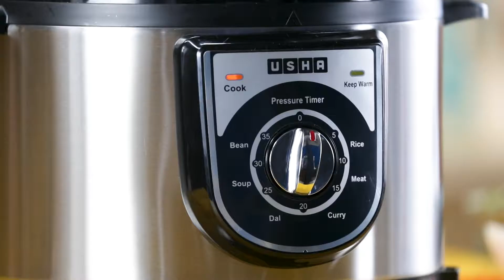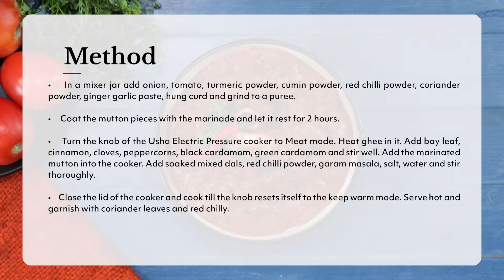How to cook Dal Gosht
A traditional recipe from the royal kitchens of Hyderabad, Dal Ghost is yet another taste-twister combining Indian's favourite lentil with mouth-watering mutton. Explore a range of curated culinary recipes @